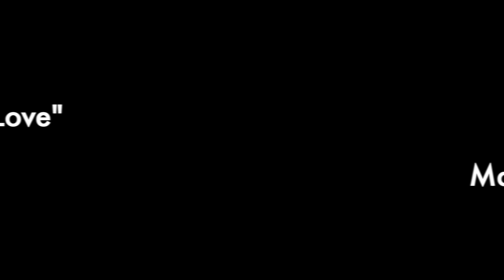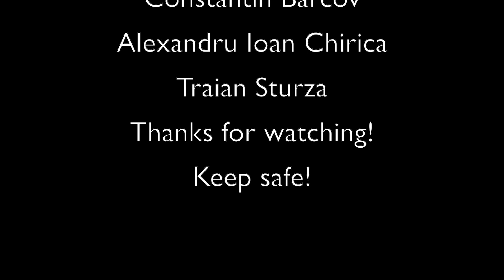G. Gershwin - Arr. "The Man I Love" For Bassoon Trio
Alexandru Chirica
Constantin Barcov
Traian Sturza

Malmö Opera